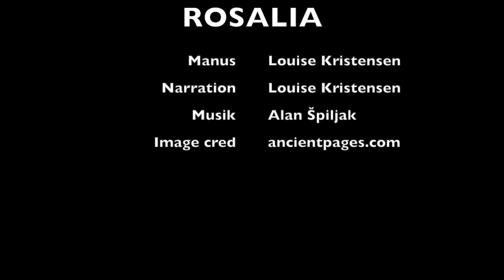ROSALIA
Blinker Rosalia Lombardos mumie virkelig til dig, når du står over hendes kiste og betragter hendes smukke, balsamerede ansigt?

(BLACK SCREEN)